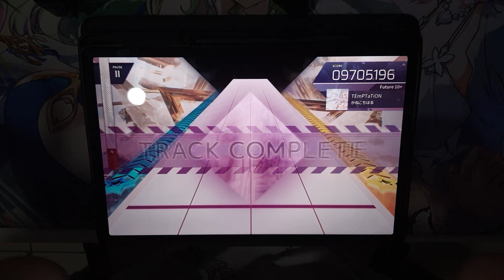[Arcaea 4.3] TEmPTaTiON (Future 10+) First try